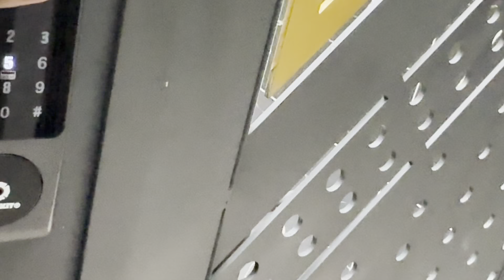💥P2Q10| 4,35 tỷ (TL) Nhà Trung Tâm Lê Hồng Phong, chủ xây ở review full #093797979 #0933787878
Góc Lê Hồng Phong - Hùng Vương P2 Q10
- Giáp P1Q10 ( chợ Đêm) P1 Q10, Quận 1,3,5
- DT 6mx6m
- 1 trệt 2 lầu
- Nhà mới toanh
- Giá 4,35 tỷ Tl